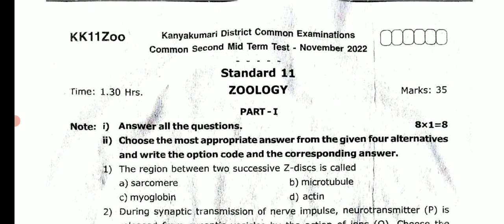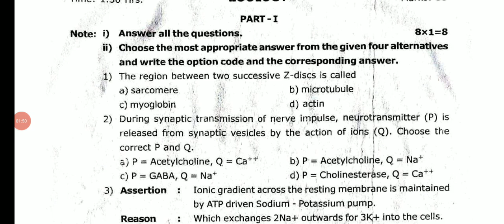11TH STD ZOOLOGY PURE SECOND MID-TERM TEST NOVEMBER-2022 11TH STD SECOND MID-TERM OFFICIAL QUESTION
11TH STD ZOOLOGY PURE SECOND MID-TERM TEST NOVEMBER-2022  11TH STD SECOND MID-TERM OFFICIAL QUESTION